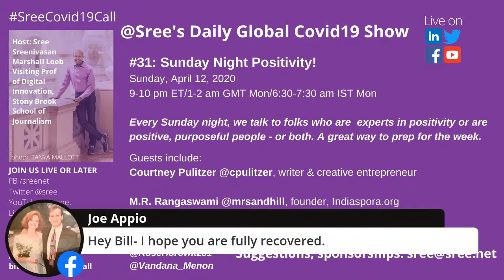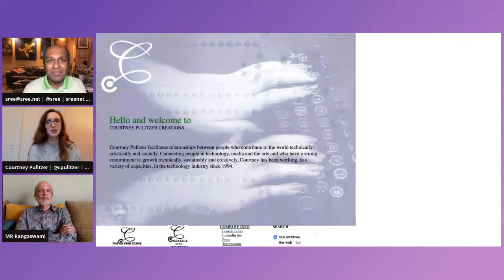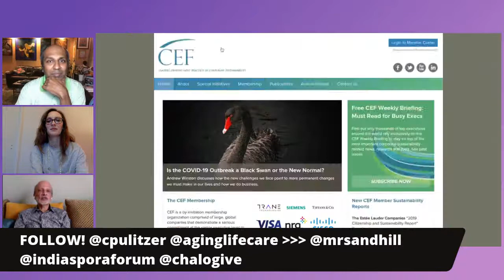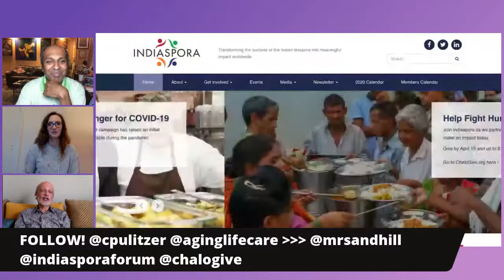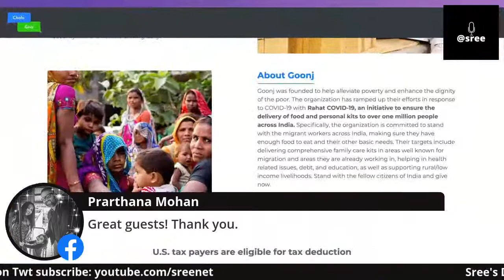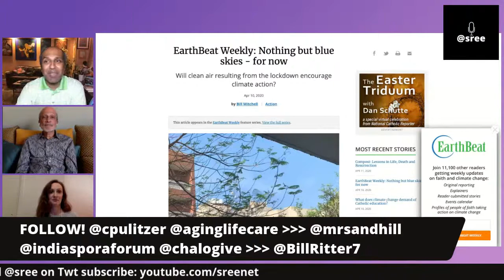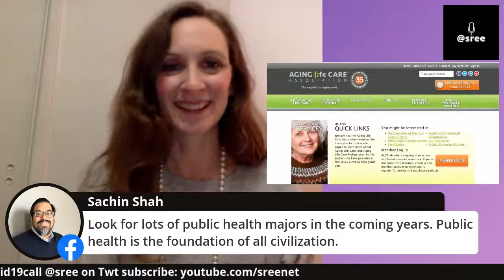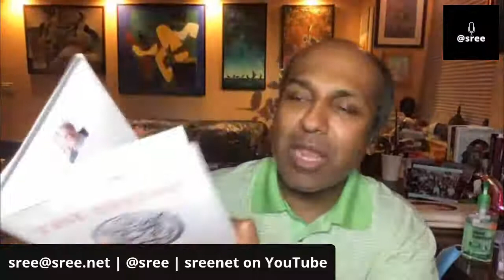@Sree's Daily Global Covid19 Show: Sunday Night Positivity!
@Sree's Daily Global Covid19 Show
#31: Sunday Night Positivity!
9-10 pm ET/1-2 am GMT Mon/6:30-7:30 am IST Mon

Every Sunday night, we talk to folks who are experts in positivity or are positive, purposeful people - or both. A great way to prep for the week.

Guests include:
Courtney Pulitzer @cpulitzer, writer & creative entrepreneur

M.R. Rangaswami @mrsandhill, founder, Indiaspora.org

Live tweets by @RoseHorowitz31 @Vandana_Menon

Host: Sree Sreenivasan, Marshall R. Loeb Visiting Professor of Digital Innovation, Stony Brook School of Journalism

JOIN US LIVE OR LATER on FB (/sreenet) or
Twitter (/sree) or YouTube (/sreenet) or LinkedIn (/in/sreenivasan)

Sree Sreenivasan hosts these shows every day. More than 200,000 viewers have stopped by in the first 15 days. Dozens of journalists watch for source ideas, storylines and more.